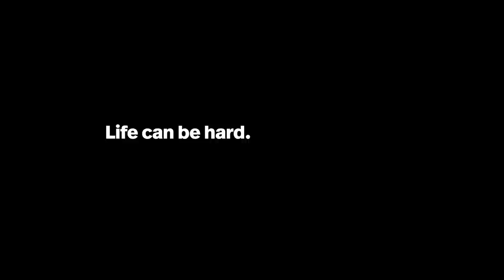Better Access to Mental Healthcare | Vote 2020 | Ad Council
Participation in this year’s election is a vote for your community, your family and the issues you care about. to check your registration status, request a ballot and make a plan to vote early.